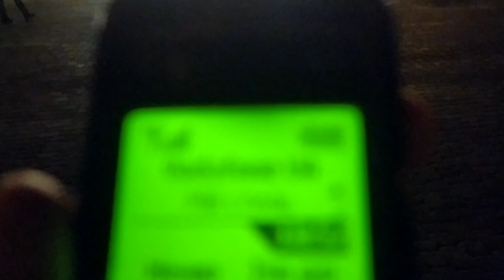Трускавець 2023: У Трускавці відкрився перший в Україні Різдвяний ярмарок 2023 6 грудня 2022 р.